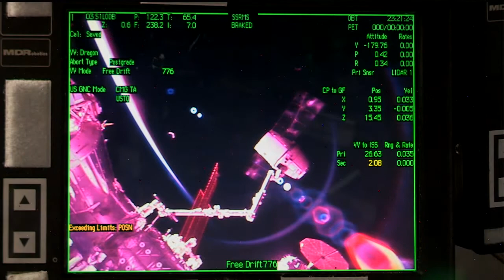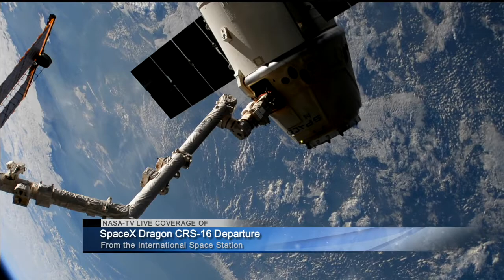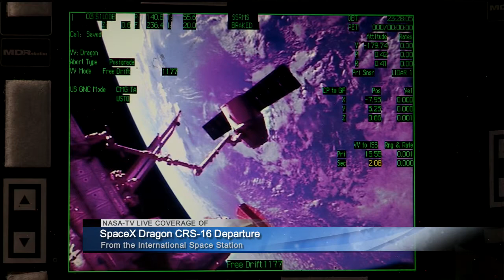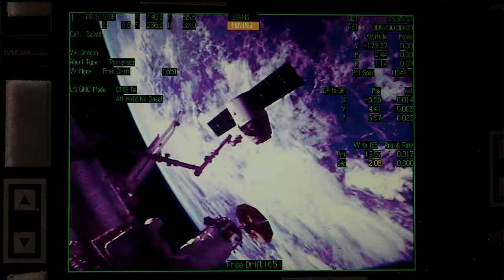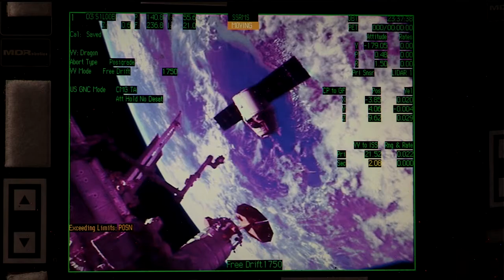NASA 13/01/2018 SpaceX CRS16 Departure 1 - Archivio Storico Istituto Lavoro